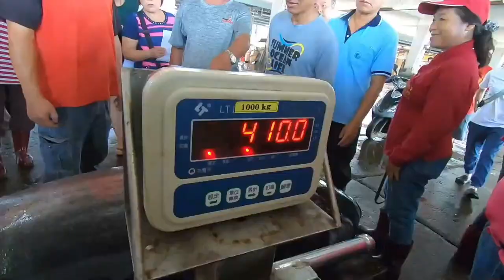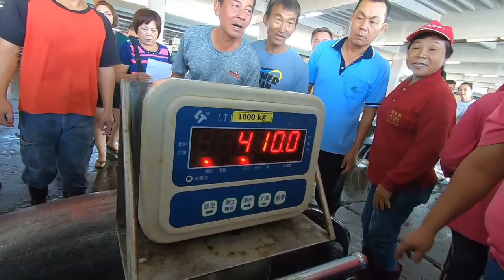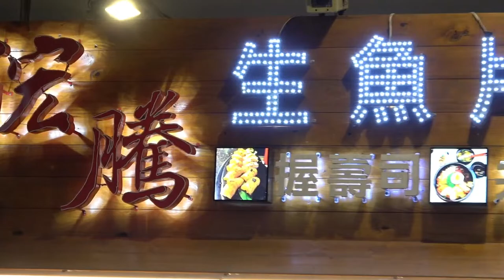400KG Super Giant Bluefin Tuna Cutting Luxurious Sashimi